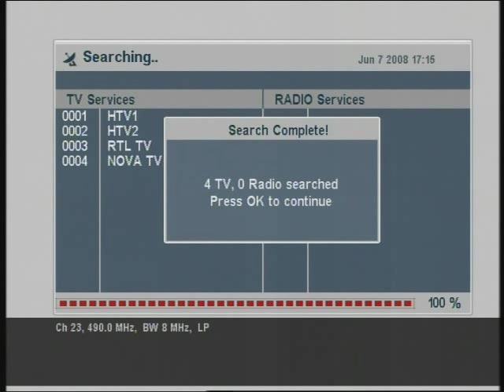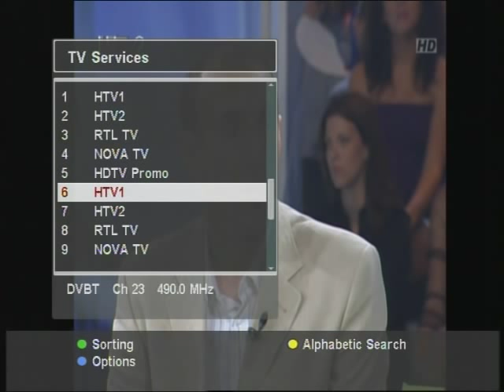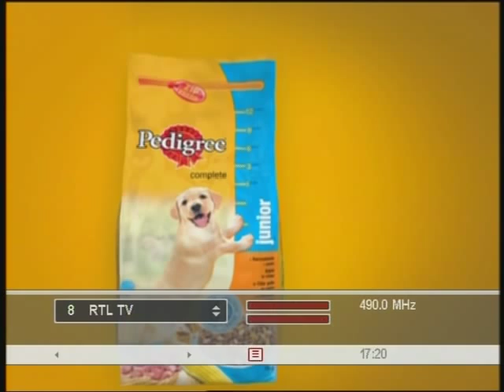DVB-T Psunj i Papuk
novoaktivirani DVB-T odasiljac na 23 UHF za podrucje Slavonije.